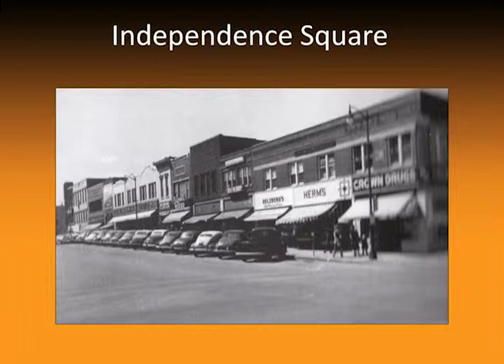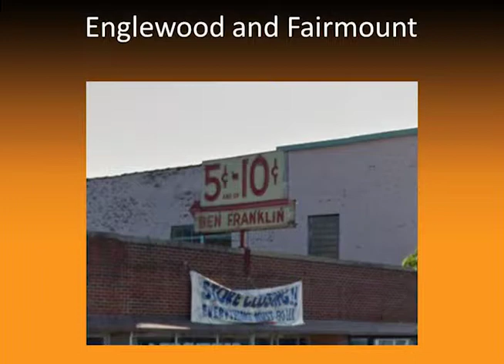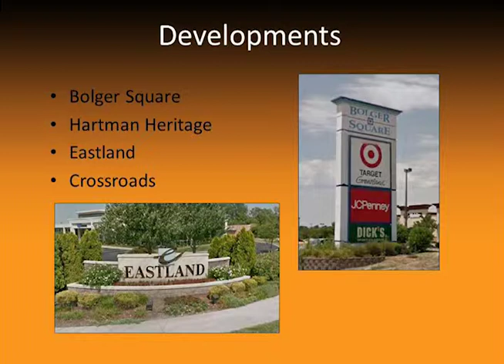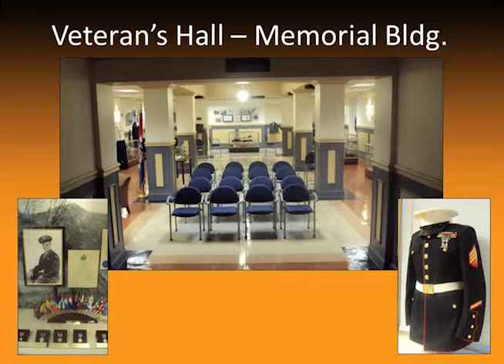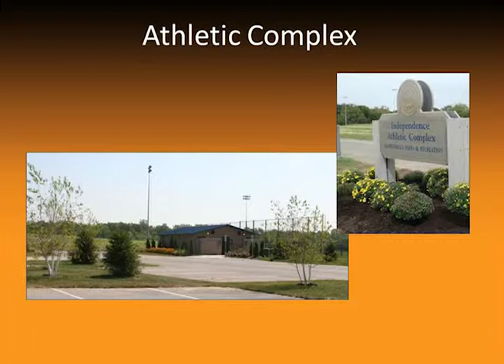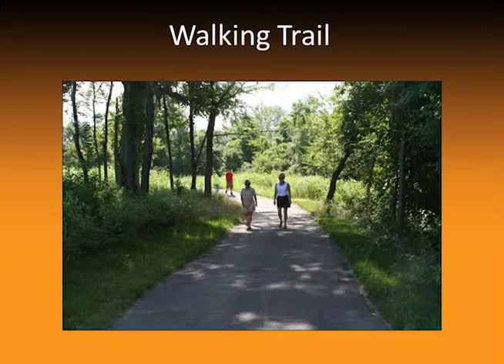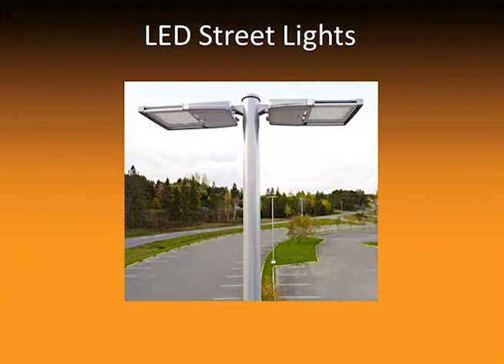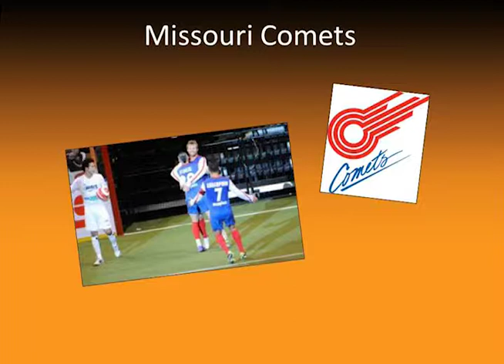State of the City 2014